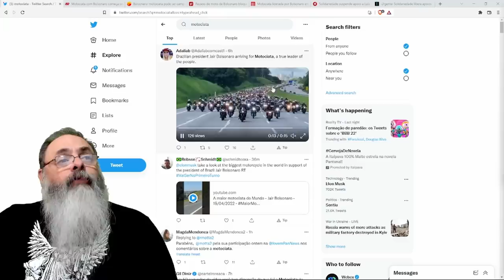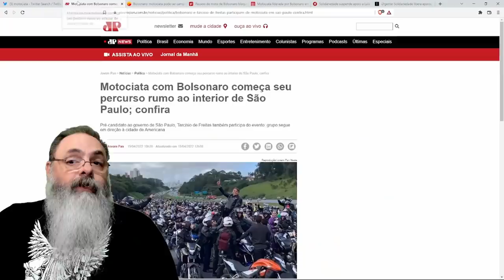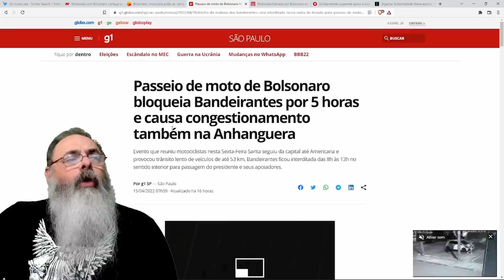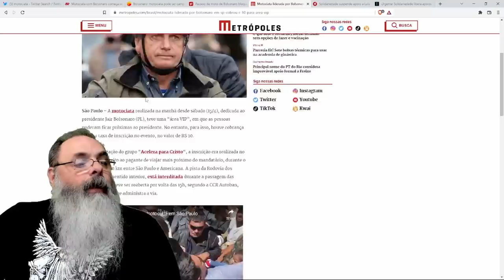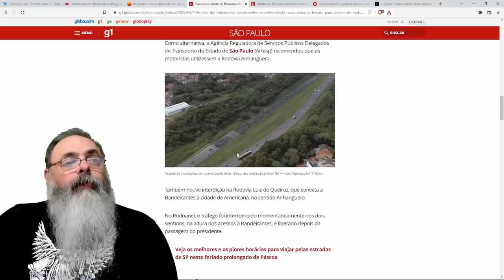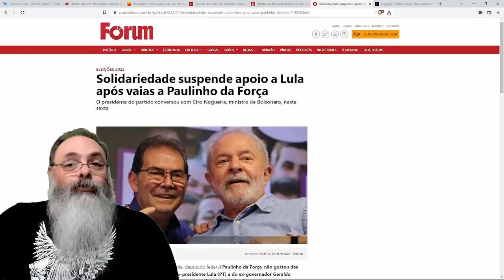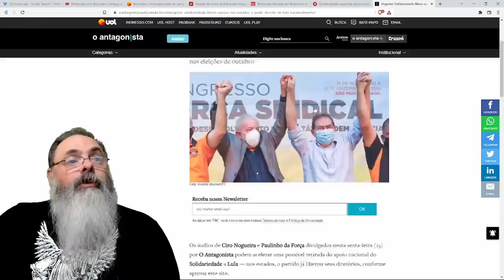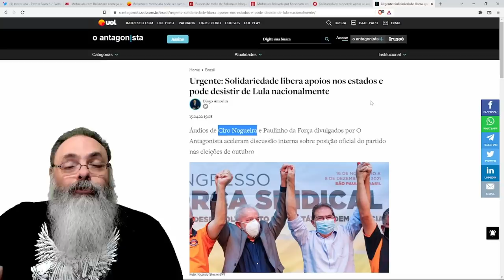Motociata da sexta-feira santa junta multidão junto a Bolsonaro e tira apoio na esquerda